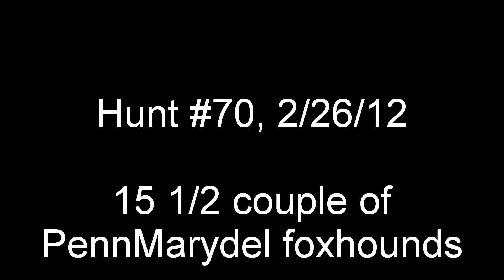Feb 26 hunt , #70 for my hounds!